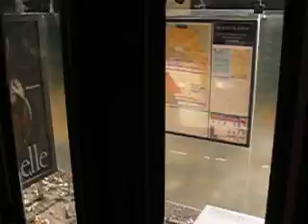SC 10 R TCAR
Parcours dans un SC 10 TCAR à Sotteville les Rouen